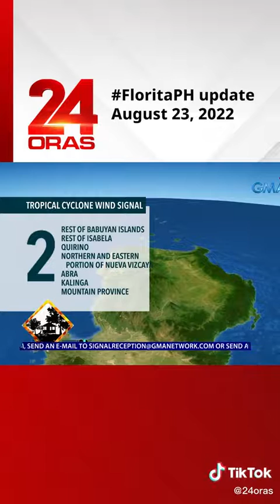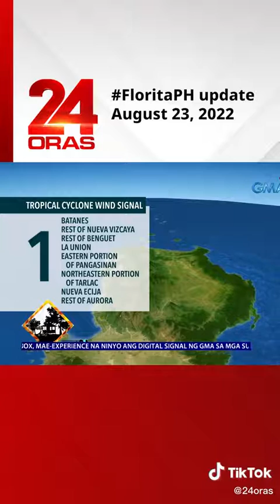23 August 2022